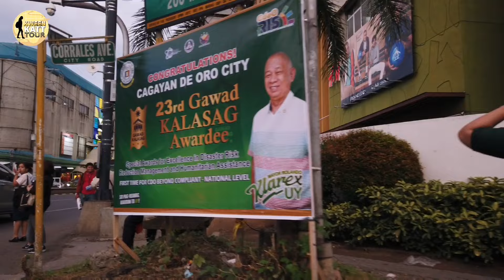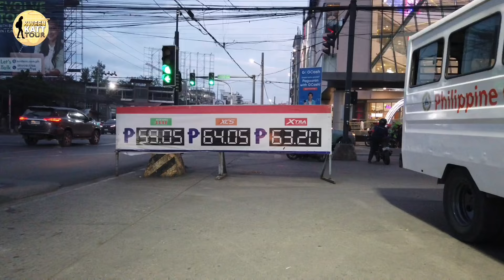CAGAYAN DE ORO CITY 2024 | WALKING TOUR PHILIPPINES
00:00 PREVIEW
04:35 SENTRO 1850 RESTAURANT CDO
05:52 JOLLIBEE DIVISORIA CDO
10:05 YACAPIN STREET CDO
15:40 MOGCHS CDO
18:31 A LUNA STREET CDO
21:26 MC ARTHUR PARK CDO
24:17 GAISANO CDO
25:15 CENTRIO AYALA MALL CDO
29:15 BLACK NAZARENE CDO
29:52 CM RECTO AVENUE CDO
31:00 SM DOWNTOWN PREMIER CDO
34:32 OSMEÑA STREET CDO

The City of Cagayan de Oro is a 1st class highly urbanized city in the region of Northern Mindanao, Philippines. It is the capital of the province of Misamis Oriental where it is geographically situated but governed administratively independent from the provincial government. According to the 2020 census, it has a population of 728,402 people.   Cagayan de Oro also serves as the regional center and business hub of Northern Mindanao, and part of the growing Metropolitan Cagayan de Oro area, which includes the city of El Salvador, the towns of Opol, Alubijid, Laguindingan, Gitagum, Lugait, Naawan, Initao, Libertad and Manticao at the western side, and the towns of Tagoloan, Villanueva, Jasaan, Claveria and Balingasag at the eastern side.

▪️The Japan funded Project in CAGAYAN DE ORO CITY, PHILIPPINES | RIO DE ORO BOULEVARD AERIAL TOUR

"NOTE: THIS CHANNEL IS  ALL ABOUT VIRTUAL WALKING TOUR AND ROADTRIP.  NO TALKING AND EXPERIENCE REAL BACKGROUND NOISE OF THE CITY/TOWN FROM RAW VIDEO CAPTURED"

Don't forget to ⬇️
 it won't bite you ^_^

CDO DEVELOPMENT UPDATE
Cagayan de Oro City
CDO Latest
Cagayan De Oro City, Philippines
Misamis Oriental
cdo news today
CARMEN, CAGAYAN DE ORO CITY
CDO TODAy
Walking tour
Visit CDO
CDO ROAD TOUR
CDO ROAD TRIP
cdo city tour
CDO AMPHITHEATER
CDO COMMUNITY
CDO DOWNTOWN
Mindanao update
Mindanao vlogs